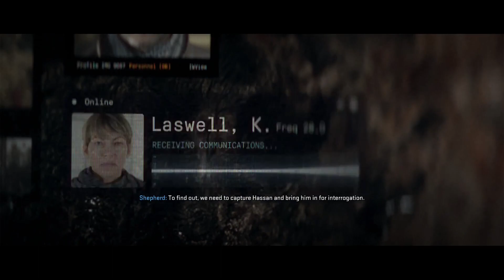*New* Call of duty MW2 Campaign "CARTEL PROTECTION" playthrough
Hello everyone, welcome back to the channel. In today's video I playthrough the campaign level Cartel Protection in MW2.